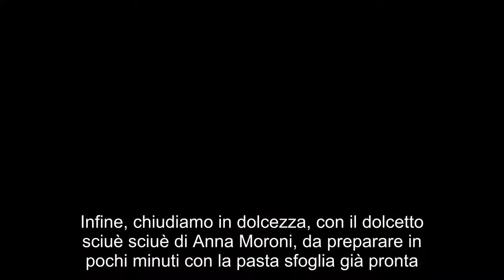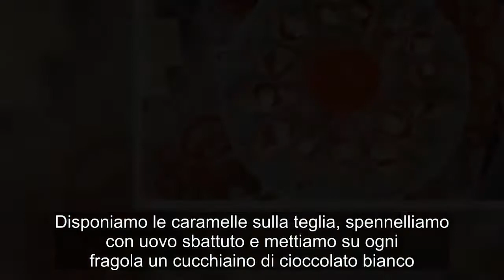“La prova del cuoco”: caramelle di frutta al ragù di fragole di Anna Moroni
Infine, chiudiamo in dolcezza, con il dolcetto sciuè sciuè di Anna Moroni, da preparare in pochi minuti con la pasta sfoglia già pronta. Prepariamo le caramelle di frutta al ragù di fragole. Ingredienti Procedimento Sbucciamo le banane, le schiacciamo con la forchetta e le irroriamo subito con del succo di limone, per evitare che annerisca. Addolciamo la polpa con lo zucchero a velo, mescoliamo e teniamo da parte. Prendiamo la pasta sfoglia già pronta. Ritagliamo dei rettangoli di 8 x 4 cm. Su ogni rettangolino, mettiamo al centro un po’ di polpa di banana (1 cucchiaino abbondante). Mettiamo al centro, in piedi, mezza fragola e richiudiamo la caramella intorno a quest’ultima. Disponiamo le caramelle sulla teglia, spennelliamo con uovo sbattuto e mettiamo su ogni fragola un cucchiaino di cioccolato bianco. Inforniamo a 200° per 10 minuti, poi abbassiamo e completiamo la cottura. Da fredde, le decoriamo nuovamente con il cioccolato bianco fuso. Le nostre VideoRicette prova, cuoco”, caramelle, frutta, ragù, fragole, AnnaMoroni“La prova del cuoco”: caramelle di frutta al ragù di fragole di Anna Moroni TRUCCHI CUCINA